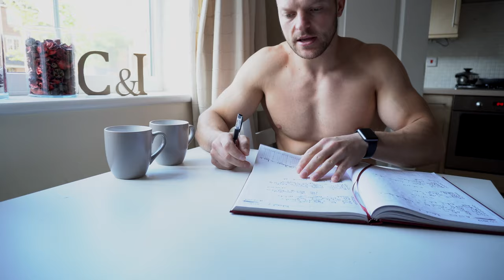A DAY IN MY LIFE VLOG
HI in this video i show you one of my days where i try to stay as productive as possible and get things done but i am a human and i have bad days too if you have any questions leave a comment
EQUIPMENT I USE
SONY A6400
IPHONE 8PLUS
PODCAST MIC
DJI Osmo Mobile 2